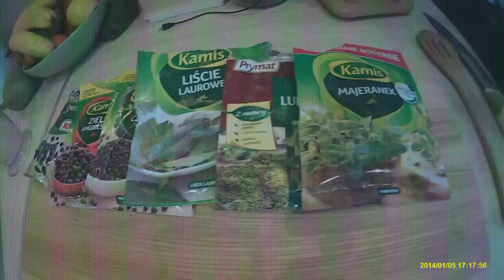Wędzenie szynki,boczku,schabu (Video HD)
Etap przygotowania zalewy,mięsa oraz samo wędzenie jest dla mnie małą pasją:)Przepis jest bardzo prosty. 100gr peklosoli na 1litr wody,odrobina podstawowych przypraw:ziele angielskie,pieprz majeranek,liść laurowy,czosnek i szczypta chęci:) Mięso w takiej zalewie moczy się 7dni.Jest to peklowanie na mokro a więc robie też nastrzyk 40ml na 1kg mięska. Samo wędzenie zaczynam od rozgrzania wędzarni,od30 do 50 min w zależności od pory roku. Następnie gdy już uzyskaliśmy żar z rozgrzewania wędzarni, wsadzamy towar do komory i podsuszam około 40min. Po tym czasie zaczynam właściwe wędzenie przez około 8 godzin w temp.70-100C Do palenia używam buk,olcha na przemian z owocówką wiśnia śliwka... Taką metodą jeszcze nigdy nie zakwasiłem mięsa.